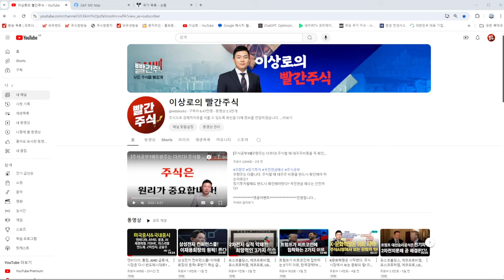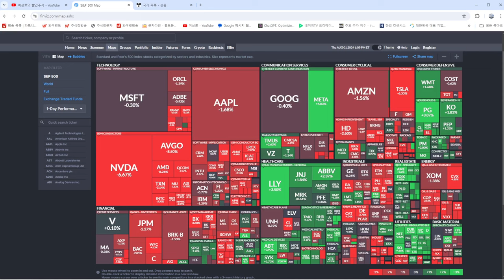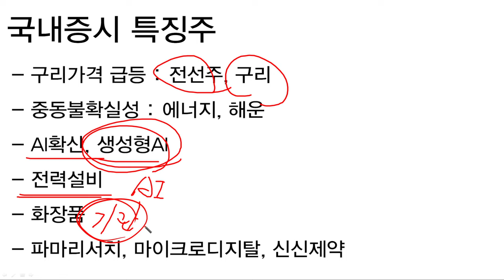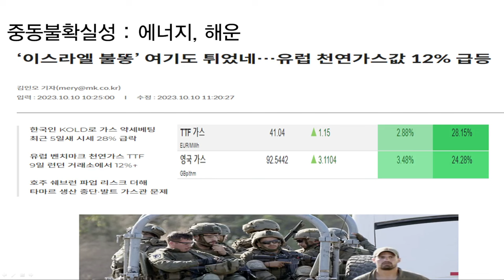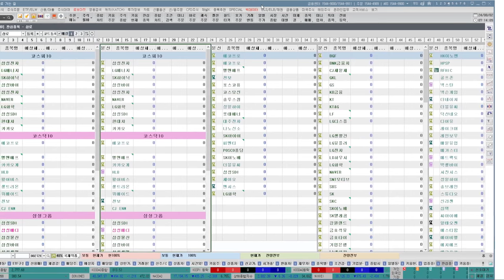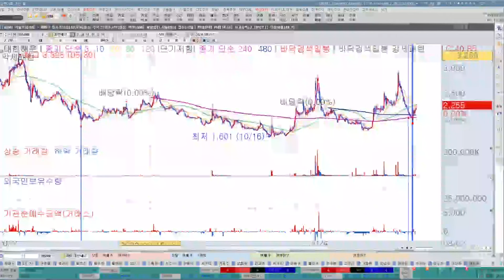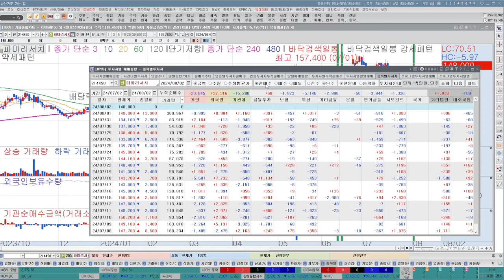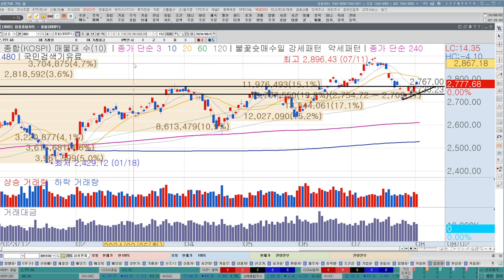나스닥급락, 엔비디아, AMD, 테슬라, 2차전지, 반도체, 코스피, 코스닥 영향은? 추천주 투자전략, 한국경제TV 이상로